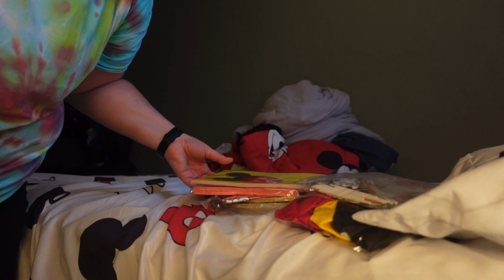Daily Vlog Episode 152 - Super Busy Before Staycation! | Knitting Update | Birthday Party Prep!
I'm gearing up for staycation, which means I'm doing ALL THE THINGS now so I don't try to do them when I'm supposed to be resting! I'm also getting ready for my son's birthday, and I am so EXCITED! Let me know how you plan to spend your week, and I hope you're having a great day!

Rumbl/Rizzle: @MommaFriendly